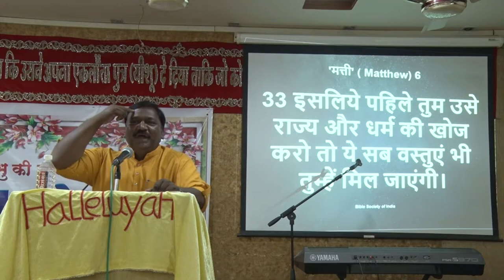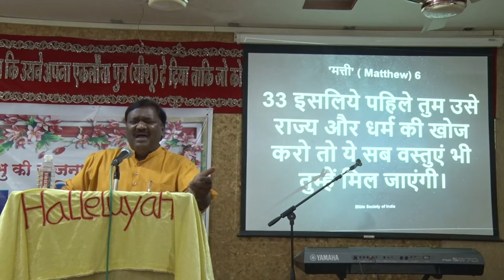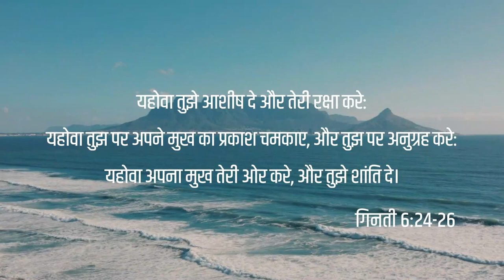Satya Marg Jeevan Fellowship । Pastor Anil Pathre । 26Mar2021 Friday-2